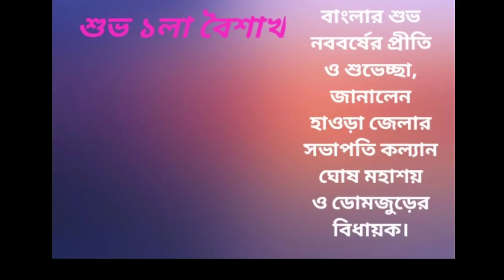NEWS BANGLA NOJOR KARA KHOBOR